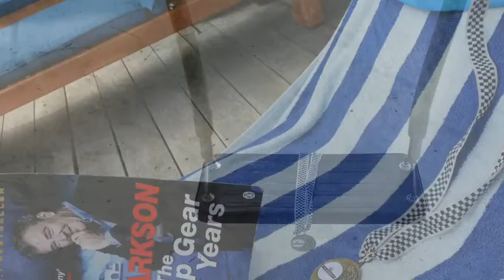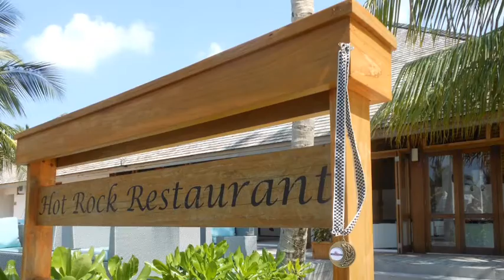The Medal In A Maldivian Adventure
The medal has booked it packed it and f d off on his jollies to the Maldives.